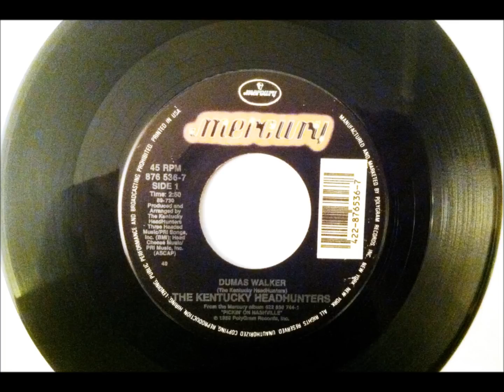Dumas Walker , The Kentucky Headhunters , 1990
Written and recorded by The Kentucky Headhunters. Released January 1990 from the album "Pickin' on Nashville". It reached #15.